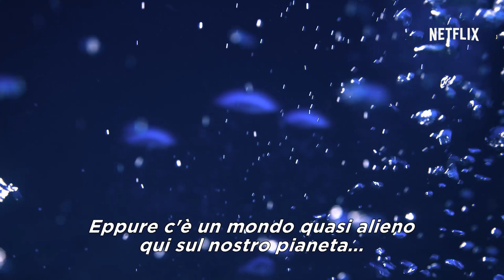Chasing Coral | Trailer ufficiale | Netflix Italia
Sotto la superficie del mare, le barriere coralline stanno morendo in massa. Scienziati e documentaristi combattono per fermare questo fenomeno.
Chasing Coral arriva su Netflix il 14 luglio.